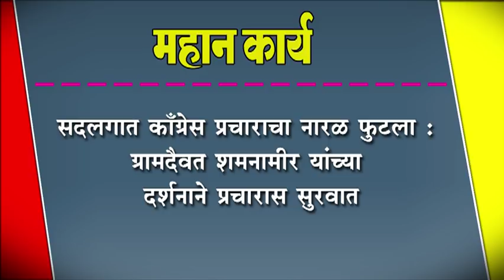सदलगात काँग्रेस प्रचाराचा नारळ फुटला : ग्रामदैवत शमनामीर यांच्या दर्शनाने प्रचारास सुरवात